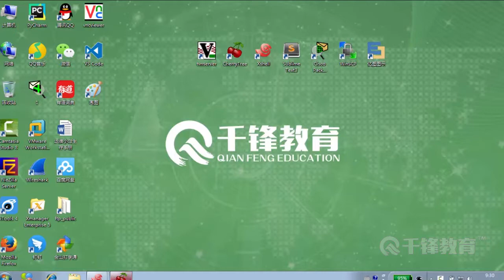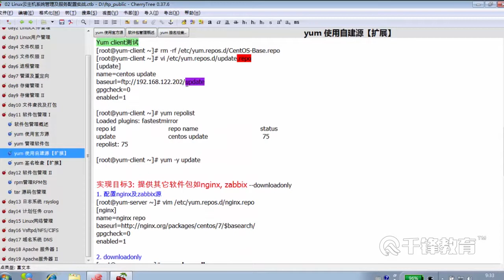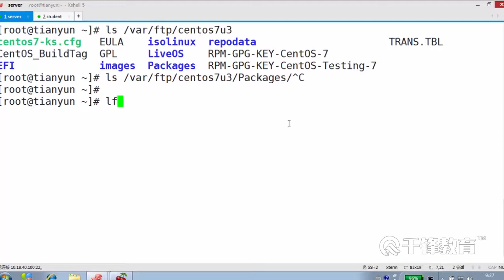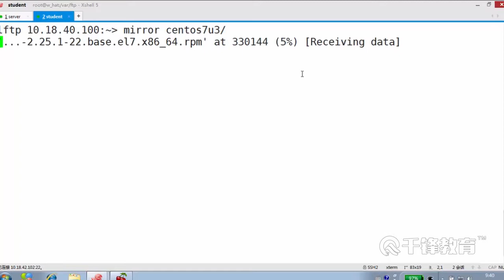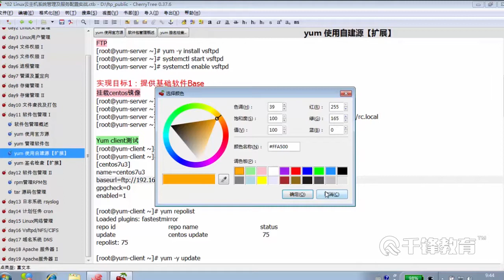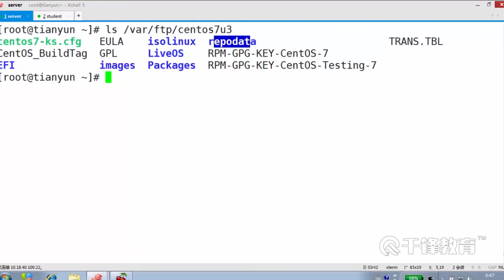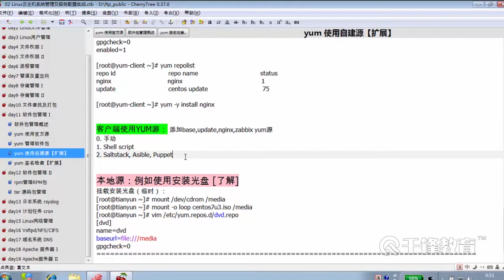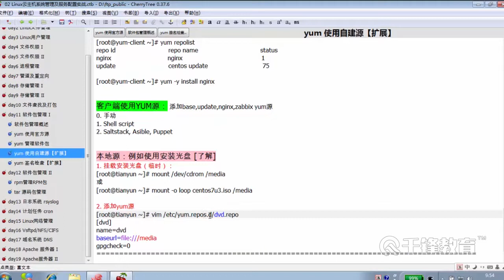千锋Linux教程：96 Yum 签名检查机制（上）